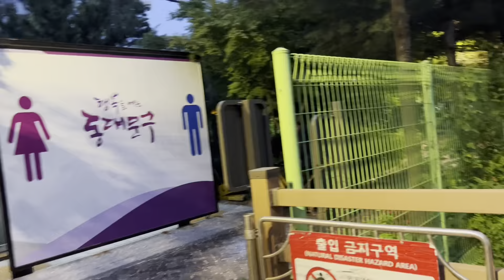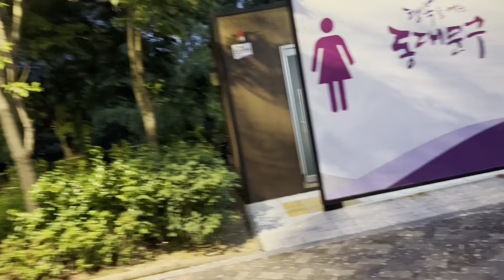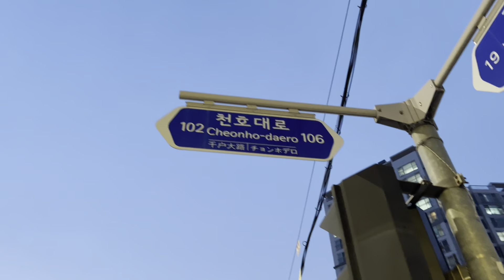VLOG&ASMR// whispers and streets sound// walking and talking// spring evening//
Привіт Друженько 🤗😘
Привіт Подружка 🤗😘

Це відео АСМР та ВЛОГ разом і Я запрошую тебе разом зі мною погуляти та побазікати і теревеніти тихим голосом🫠

Будемо гуляти та роздивлятися навколо все підряд що зустрінемо🤣

Я буду шопотіти тобі на вушко дитячим голосом 🤗

Люблю Тебе ❤️💋
Твоя @Shopotykhivna 💛💙🇺🇦